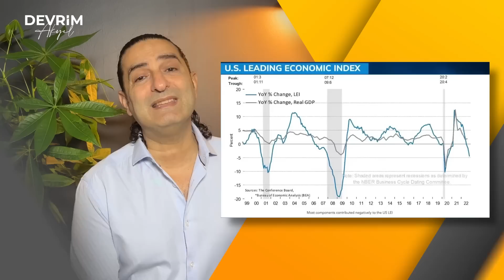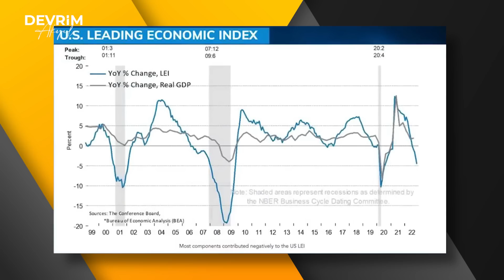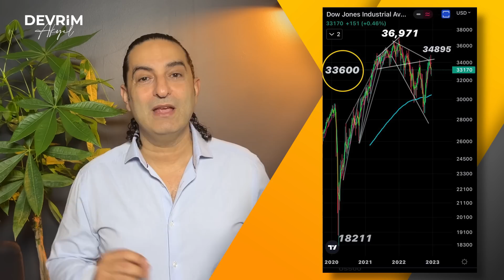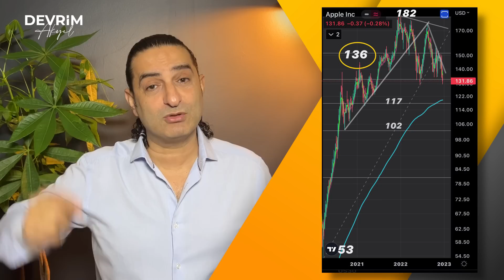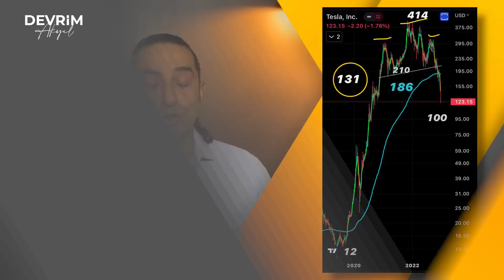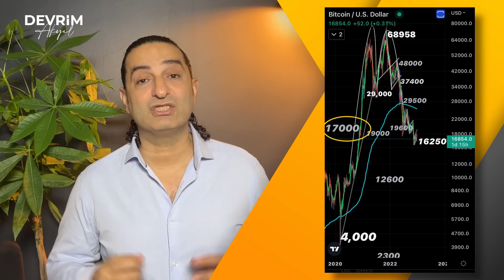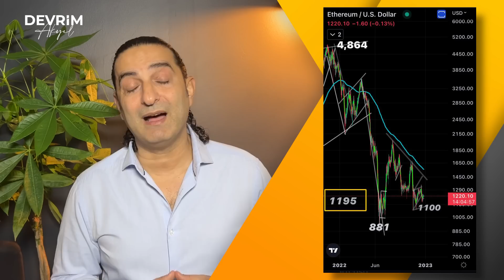NO!el Baba Rallisi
Amerika'ya Noel geldi. Ancak bir çok uzmanın, analistin beklediği Noel baba rallisi gelmedi malesef. Piyasalarda Makro ekonomi her zaman en önemli faktördür. Likidite kısıldıkça faizlerin yüksek seyrettiği, tarihin en sert faiz artırımlarının olduğu dönemde, borsaların buna reaksiyon vermemesini beklemek, aşırı iyimserlikten başka birşey değildir. Yılı, son derece negatif kapatan Amerikan Borsası ve cripto paralar için bu videomda, yılın son haftasında neler olabilir bunları tartışıcağız.

Keyifli Seyirler

00:00 Giriş
00:44 Logo Intro
00:50 Piyasalar Değerlendirme
03:20 Nasdaq
03:40 S&P 500
03:56 Dow Jones
06:44 Apple
07:08 Tesla
08:40 Kripto Paralar
09:30 Bitcoin
09:57 Ethereum
10:37 Devrim Akyıl Akademi